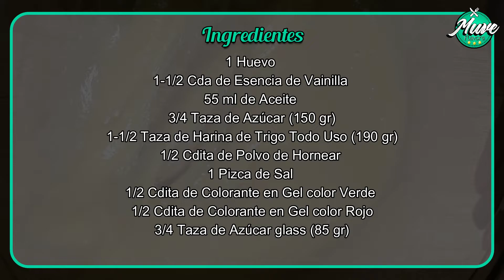Galletas Navideñas craqueladas LAS FAVORITAS DE SANTA 🎅🏻🎄| Muve Flavors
Las galletas preferidas por SANTA. Súper deliciosas y mega originales para la época de Navidad. No te pierdas la oportunidad de hacer estas galletas en compañía de los mas pequeños.

Ingredientes:
1 Huevo
1-1/2 Cda de Esencia de Vainilla
55 ml de Aceite
3/4 Taza de Azúcar (150 gr)
1-1/2 Taza de Harina de Trigo Todo Uso (190 gr)
1/2 Cdita de Polvo de Hornear
1 Pizca de Sal
1/2 Cdita de Colorante en Gel color Verde
1/2 Cdita de Colorante en Gel color Rojo
3/4 Taza de Azúcar glass (85 gr)

Tiempo de reposo de la masa: 40 minutos.

Tiempo  de horneado: 14 minutos
Temperatura de horneado: 350ºF (176ºC)

Total de galletas: 18 unidades.